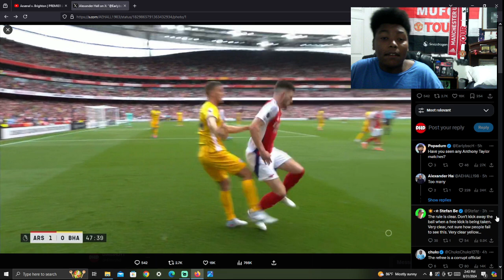Declan Rice RED CARD Reaction (Was It Deserved?)